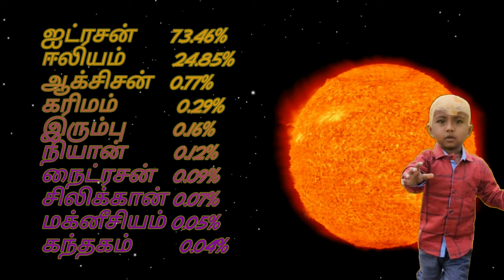Sun_ claryfiction- சூரியனைப் பற்றிய சிறிய தொகுப்பு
Sun, solar, facts about sun, facts about solar, sun claryfiction, clarification about sun